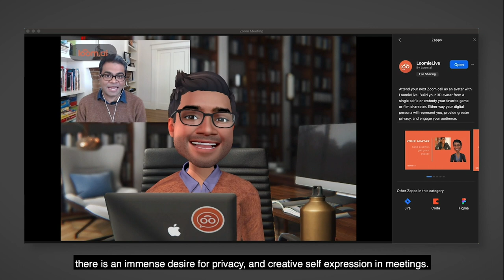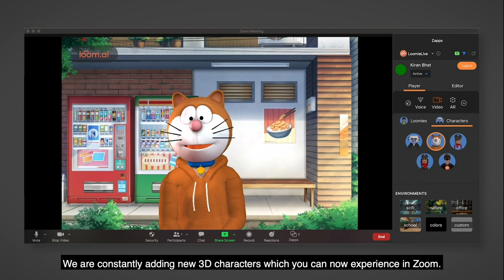LoomieLive Zapp on Zoom!